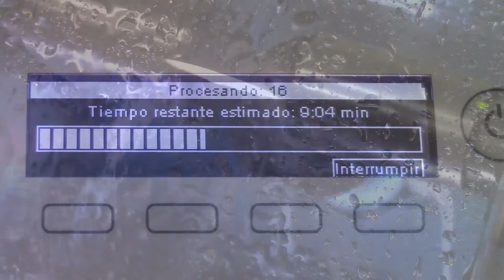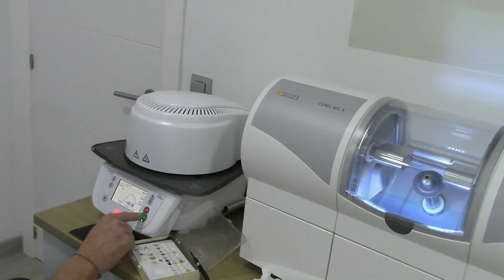Cerec technology @Ocean Clinic Marbella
Cosmetic Dentistry @Ocean Clinic Marbella. Cerec technology, crowns and bridges on the same day by dedicated cosmetic dentist Dr Nina King.

Odontología Cosmética @Ocean Clinic Marbella. Coronas y puentes el mismo día. Tecnología Cerec, coronas y puentes en el mismo día por la odontóloga cosmética Dra Nina King.

Kosmetische Zahnheilkunde @Ocean Clinic Marbella. Kronen und Brücken am selben Tag. Cerec-Technologie, Kronen und Brücken am selben Tag von der engagierten kosmetischen Zahnärztin Dr Nina King.